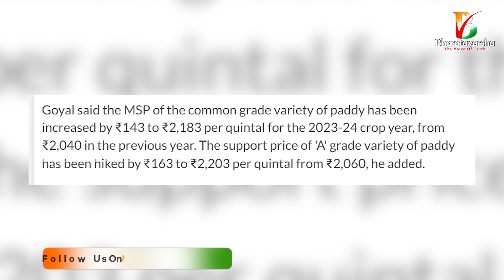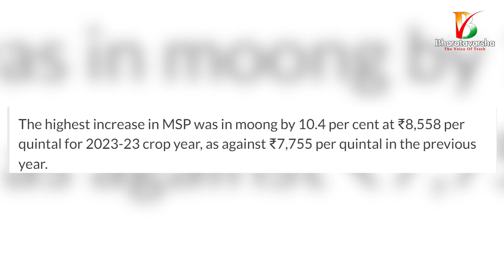ఇన్నాళ్లకు మళ్లీ || Cabinet increases paddy MSP